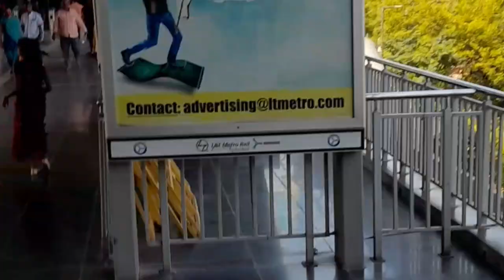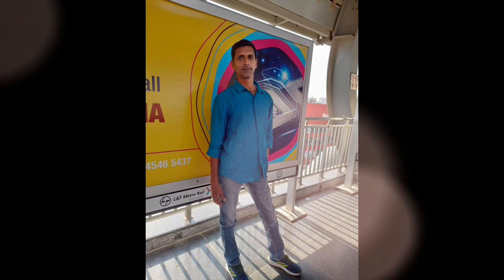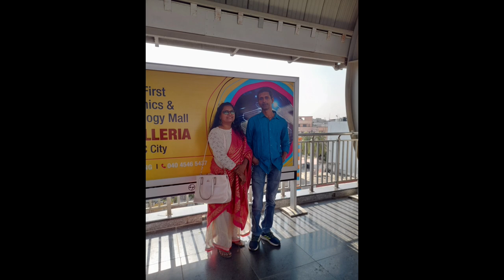Metro miyapur to S.r.nagar // sakhi baby// smileybaby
1052_sqft_gardener
what.k.k.eats